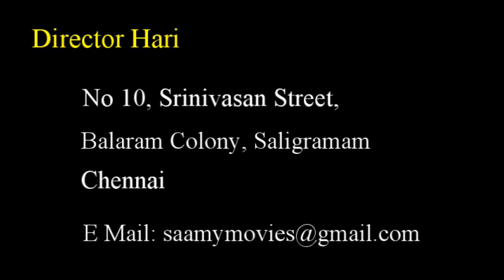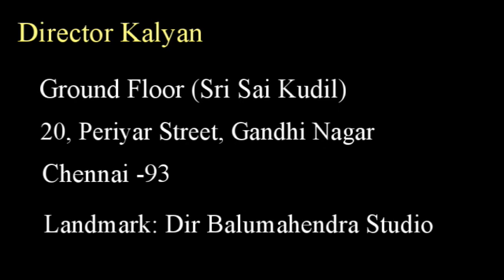Cinema Office Address Updated | Part 8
In this video we had provided five Important Director Address of Kollywood

We had verified and provided the address. Some Directors May change the address as per their situation. we are nor responsible for that. We are Providing this to Help Struggling people in Cinema.